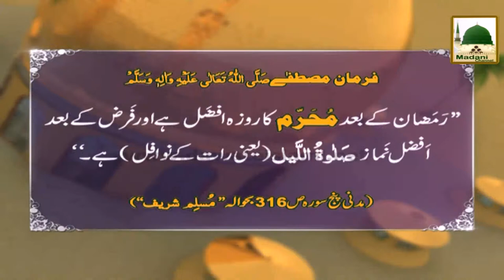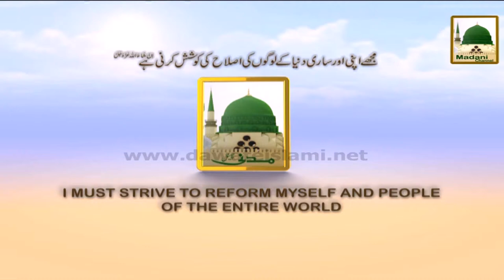Muharram Madani Phool (03) - Ramzan Kay Bad Afzal Rozay